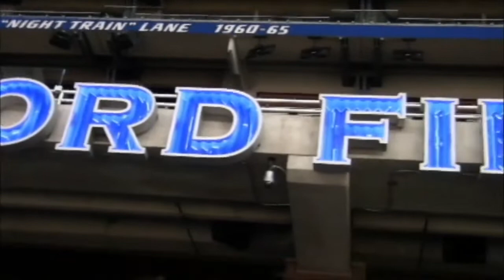Monster Jam Detroit 2011 Highlight Video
Highlights from the 2011 Monster Jam at Ford Field in Detroit, MI

Truck artwork and associated copyrighted material are owned by Feld Entertainment.